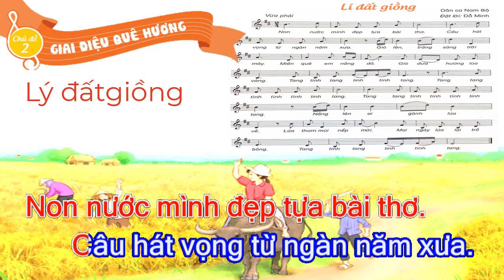KARAOKE LÍ ĐẤT GIỒNG (Mới nhất)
KARAOKE LÍ ĐẤT GIỒNG (Vừa phải)
BÀI HÁT: LÍ ĐẤT GIỒNG
Dân ca Nam Bộ
Đặt lời: Đỗ Minh
Non nước mình đẹp tựa bài thơ.
Câu hát vọng từ ngàn năm xưa.
Gió lên, trăng sáng trời mây.
Miền quê em nắng đỏ.
 Gió đưa hương lúa vàng.
Tang tình tang tinh tính tang.
Tang tang tình tình tình tinh tang.
Tang tang tình tình tình tình tang.
Nắng lên ai gánh lúa về.
Lúa thơm mùi nếp mới.
Mai ngày lúa lại trổ bông.
_Video có thể có vấn đề liên quan đến bản quyền nội dung, hình ảnh... các bạn vui lòng liên lạc mình theo Địa chỉ liên hệ hợp tác qua email